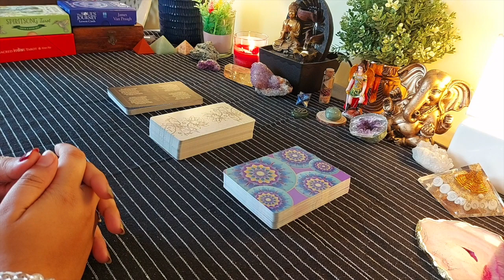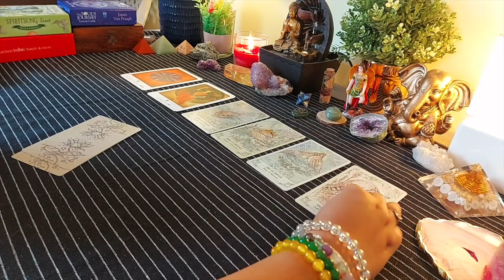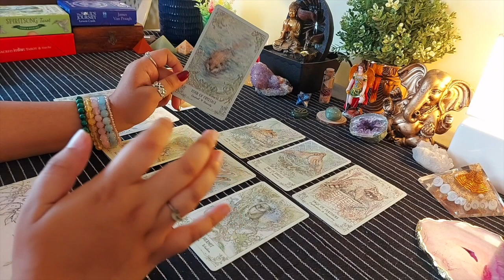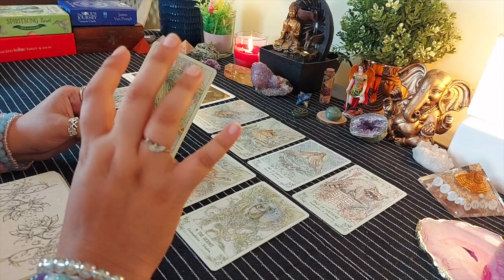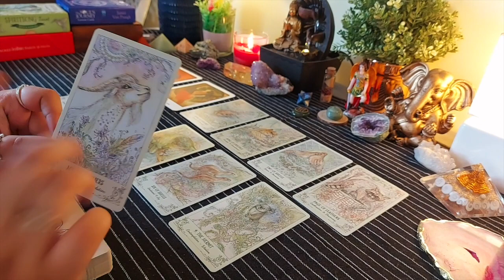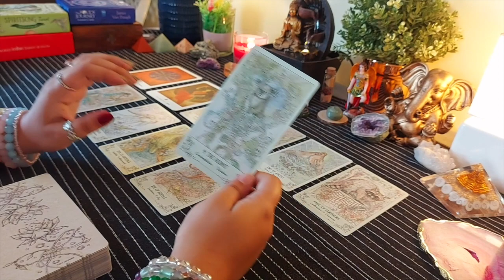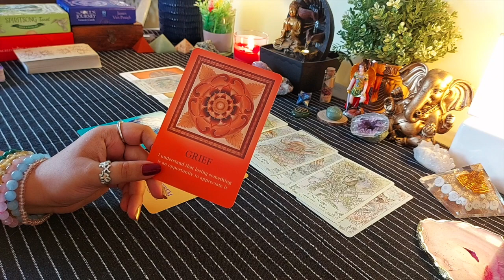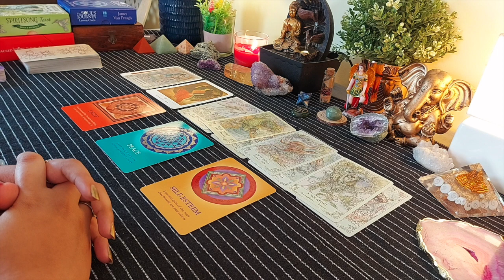🔮THEIR CURRENT FEELINGS+CURRENT SITUATION🌺उनके जीवन में क्या चल रहा है?💙मेरे लिए उनकी भावना💜TAROT🔮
Qualifications:
Tarot Reader
Runes Reader
Reiki Healer
Crystal Healer
Medium
Psychic Healer

bliss_girl_aparna
bliss.world.tarot

My Channels:
Bliss World Tarot -

CHARGES OF SESSIONS -
1 hour session - 1 section of life - 1500/-
*sorry but no free readings under any circumstances
*readings related to legal cases will not be taken